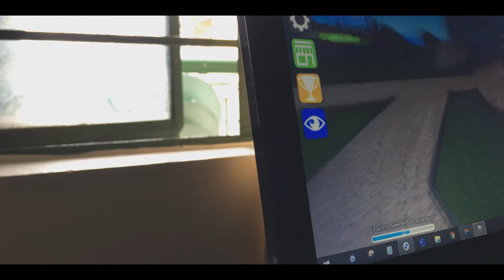Paano Maging Masipag Kahit Tamad Ka